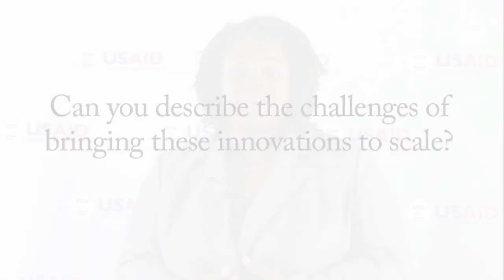Jasmine Thomas (Citi Foundation) on the donor perspective & youth financial services | GYEOC 2012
Jasmine Thomas of Citi Foundation joined Microlinks for an interview following her participation in the plenary session, "How Can You Partner with Funders?" at the Global Youth Economic Opportunities Conference held in Washington, DC on September 11-13. In this video, Thomas highlights Citi Foundation's focus on building youth employability skills that will enable youth to transfer knowledge in different economies.